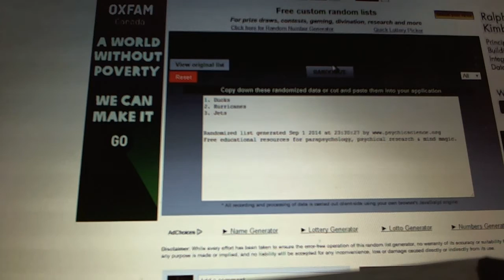C&C #3699 Multi Randoms